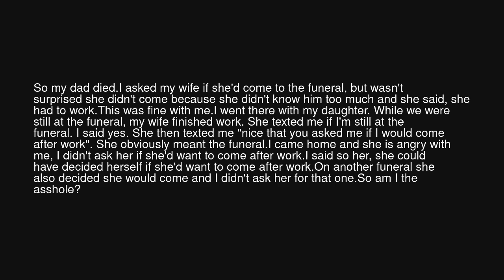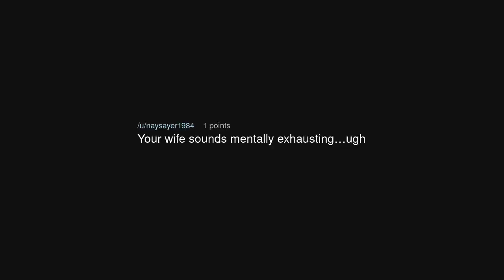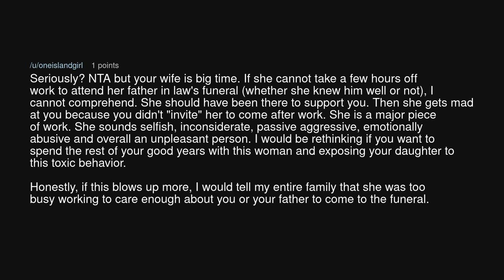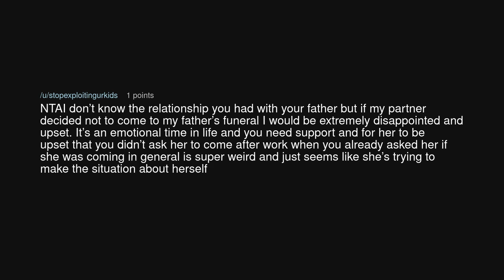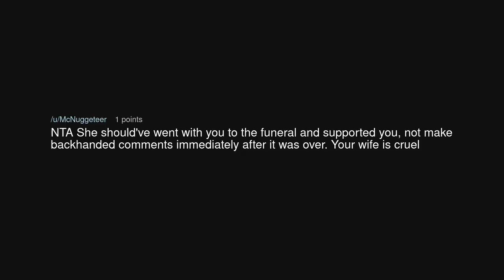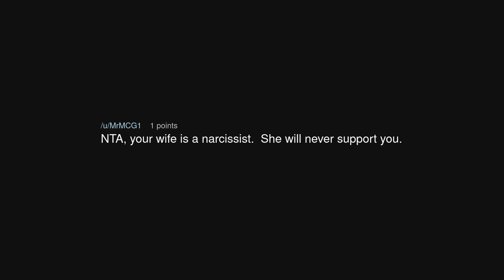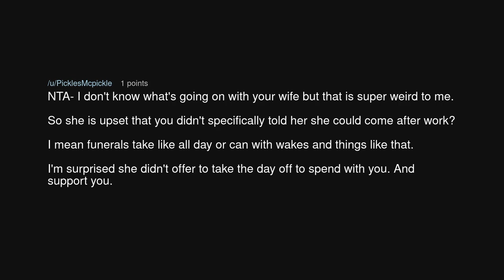AITA my wife didn't come to my dad's funeral?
AITA my wife didn't come to my dad's funeral? (r/AmITheAsshole)

Source: copystring on Reddit (link removed at the insistence of YouTube)